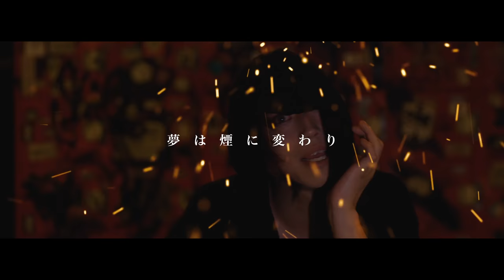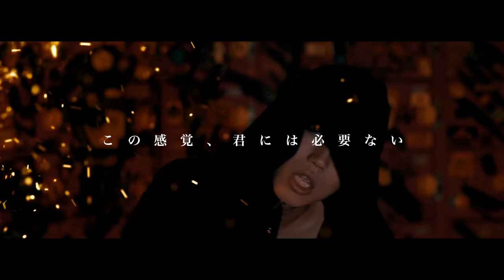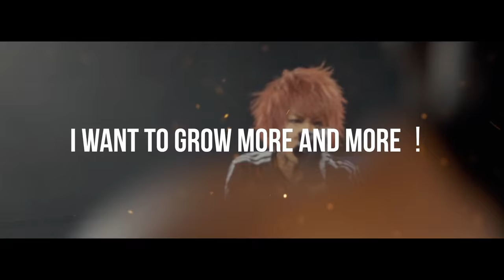ZON - Mr GONG PV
Vocal: Azu#
Guitar: Mii
Drums: 834